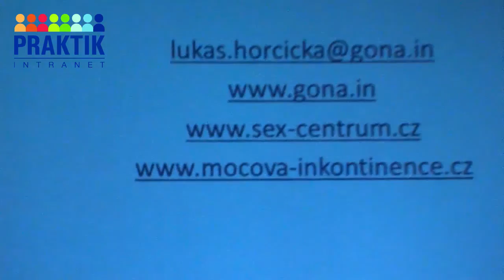1023 26 horcicka